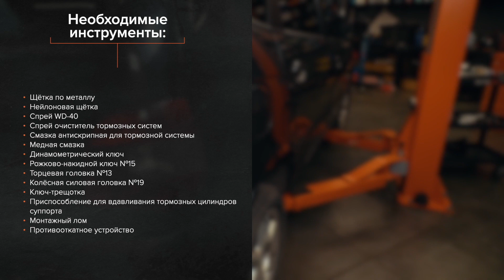Как заменить задние тормозные колодки на RENAULT MEGANE SCENIC [ВИДЕОУРОК AUTODOC]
Как заменить задние тормозные колодки на RENAULT MEGANE SCENIC 1 (JA) 1.6 Седан 1998–1999 [ВИДЕОУРОК AUTODOC]

Тормозные колодки на автомобилях: RENAULT Clio II Schrägheck (BB, CB) (Baujahr 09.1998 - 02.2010) / RENAULT Laguna I Schrägheck (B56) (Baujahr 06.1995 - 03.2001) / RENAULT Megane I Schrägheck (BA) (Baujahr 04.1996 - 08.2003) как правило, заменяются по идентичному алгоритму. Однако могут быть некоторые отличия, вызванные особенностью конструкции транспортного средства.

⚡ Все видео и инструкции в формате PDF по замене запчастей для RENAULT MEGANE SCENIC смотри и скачивай на AUTODOC CLUB

00:00 — Как заменить тормозные колодки на RENAULT MEGANE SCENIC шаг за шагом
00:48 — Очистите крепления тормозного суппорта.
01:45 — Очистите скобу тормозного суппорта от пыли и грязи.
02:31 — Обработайте поршень тормозного суппорта.
03:21 — Затяните крепления тормозного суппорта.
04:04 — Закрутите болты крепления колеса.